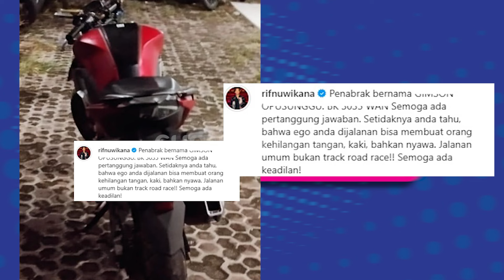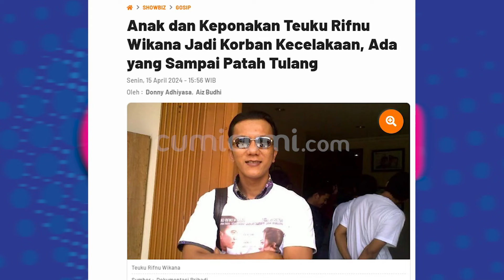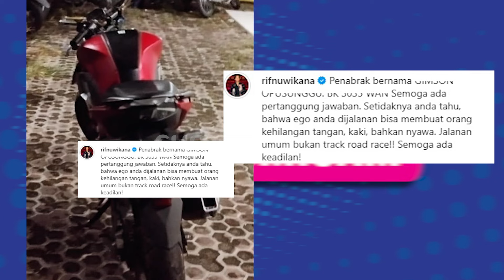Luapan Emosi Teuku Rifnu Soal Pelaku Tabrak Lari Anak & Keponakannya | CUMICAM